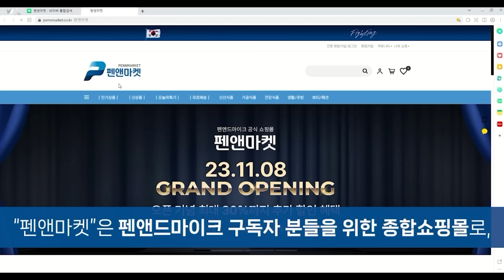봇물 터진 재판생중계 요구, 이재명은 외통수에 걸렸다 / 이종근 시사평론가 [굿대 이슈분석]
영상 '좋아요'와 '구독'은 큰 힘이 됩니다.

*10월 30일 '굿모닝 대한민국' 이종근 정치평론가 다시보기1 주제

1. 재판생중계 요구가 야권에서도 빗발친다...이재명만 거부하는 모양새다
2. 웅동학원 청문회 요구가 제기되고 있다